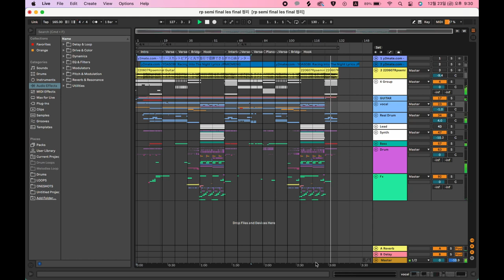夢の鍵 (Feat. On_Hye) Remake ver. (2023 국제예대 평택대 백석대 백석문화대 수시합격 미디 입시곡)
안녕하세요 여러분~! 오늘은 온혜님과 4개월 전 작업한 꿈의 열쇠를 리메이크하여 영상을 업로드하게 되었습니다. 이 곡 덕분에 원하는 대학교도 합격할 수 있었습니다. 저를 도와주신 모든 분들께 감사드립니다. 즐겁게 들어주시고 질문은 댓글로 부탁드립니다!
こんにちは、皆さん~！ 今日はオネさんと4ヶ月前に作業した夢の鍵をリメイクして映像をアップロードすることになりました。 この曲のおかげで、好きな大学にも合格することができました。 私を助けてくださったすべての方々に感謝します。 楽しく聞いていただいて、質問はコメントでお願いします！

작사 작곡 作詞作曲 : 甘の川 / amanogawa
노래 歌 : On_Hye
온헤님 유튜브 : @OnHYE